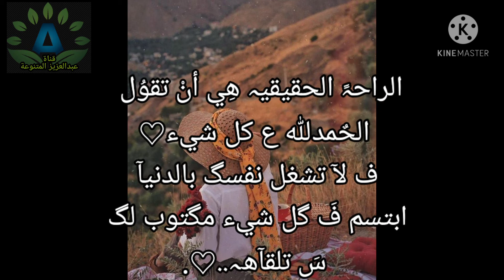إن كانوا لا يرون قيمة وجودك معهم، فلا تحاول أن تقنعهم